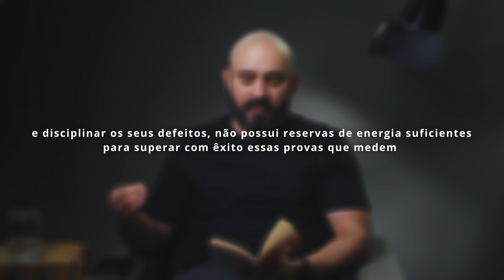O vitimista não pode ser constante - Pedro Augusto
Assista à aula completa inscrevendo-se no DPA 👇🏼👇🏼